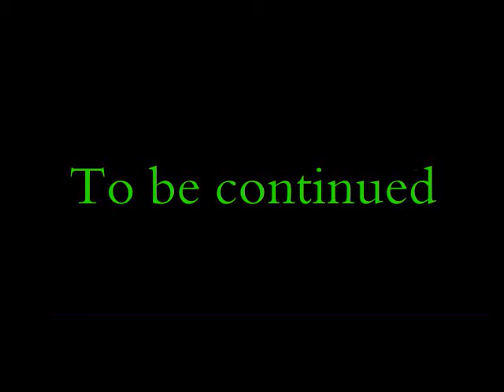Twister the darkhog:Emerald High ep4:The Legend and the Ultimate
Twister beats Zerofuse with his unlimited power and takes the glory

next episode:ep5:Twister becomes the hero